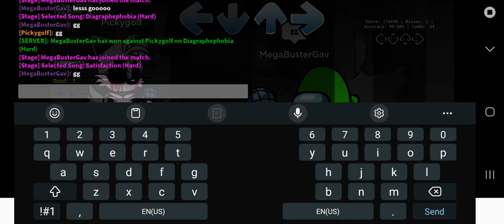Picky vs Gav in a Monday morning misery match(I got my ass beat)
shout out to @gavinisback for the 1v1